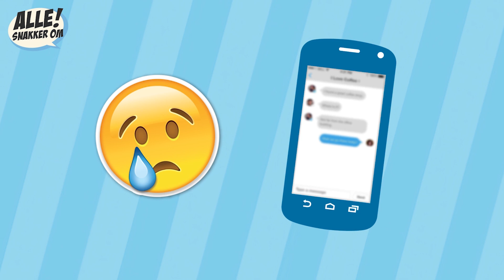OMG! Tobias kigger i Martines telefon | Alle Snakker Om Klassen | Ultra